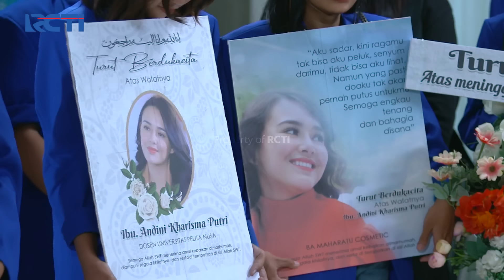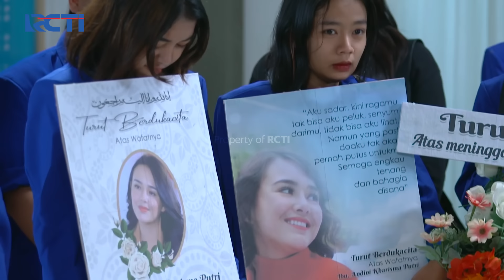Penuh Kesedihan!! Akhirnya Reyna Tahu Mama Andin Meninggal Dunia | IKATAN CINTA | EPS.1025 (4/4)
Setelah Melihat Orang Bersedih dan Banyak Karangan Bunga Dari Mahasiswa dan Mahasiswi Andin, Reyna Langsung Menghampiri Jasad Mama Andin dan Menangis Didepan Jasad Mamanya.